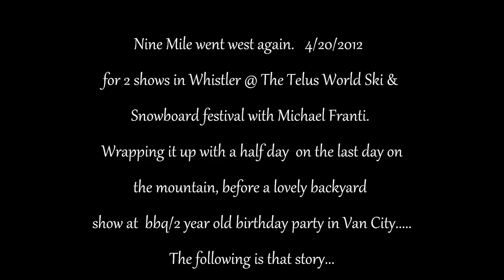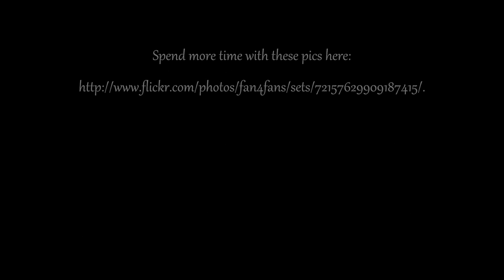Nine Mile, Michael Franti, Telus World Ski & Snowboard Festival 4/20/12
Nine Mile traveled to Whistler & Vancouver for 2 shows at The World Ski & Snowboard  Festival for 420 with Michael Franti. First show was a sold out night show @ Longhorn Saloon, followed up by the next day on the Main Stage. The next day was spent on the mountain half day, return to Vancouver for a backyard BBQ/birthday party show with friends. enjoy.  Music: Generation Gap - Nine mile (feat. Xavier Rudd)